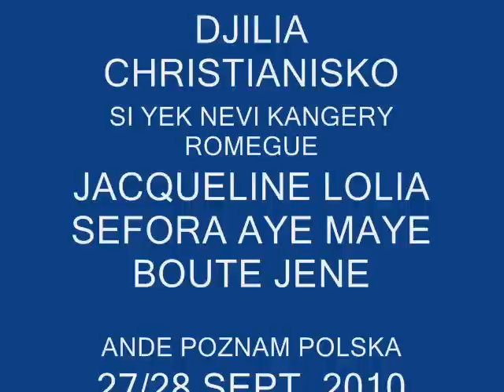POZNAN_0001.wmv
Evangelisationa Poznam le prals anda Frantzouso pouterde nevi kangery